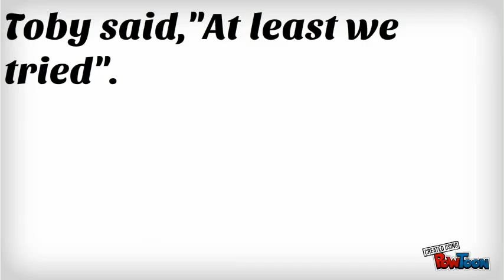jadon and wilson fable